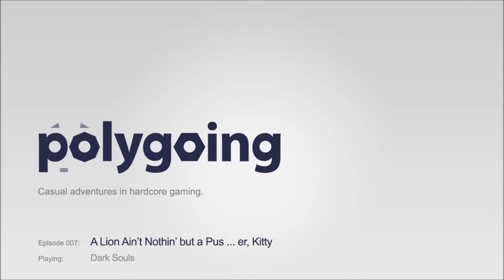Ep.07 - Dark Souls PvP - Poise/defense builds, toggle escapes, Darkmoons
In this episode I share a new build I've been working on and segue its strengths into some active community topics. Poise! No toggle escape! More poise!